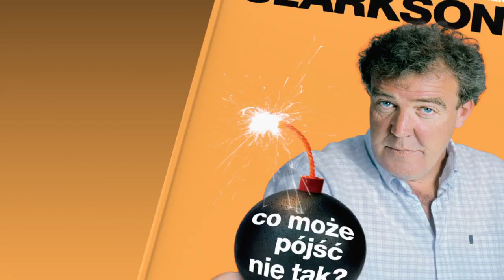Spot promujący „Co może pójść nie tak?” Jeremy'ego Clarksona i „Jak prowadzić” Bena Collinsa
Spot promujący „Co może pójść nie tak?” Jeremy'ego Clarksona oraz „Jak prowadzić” Bena Collinsa.